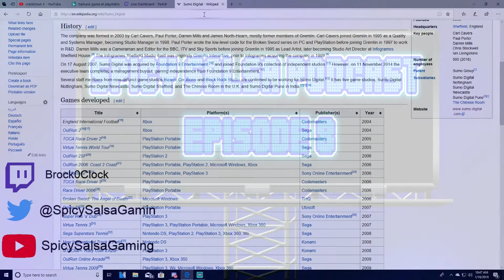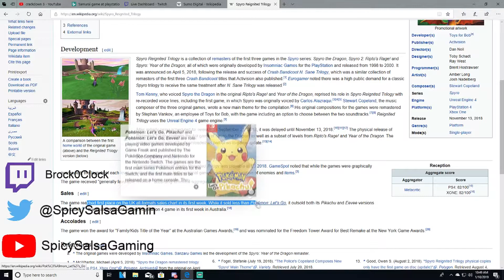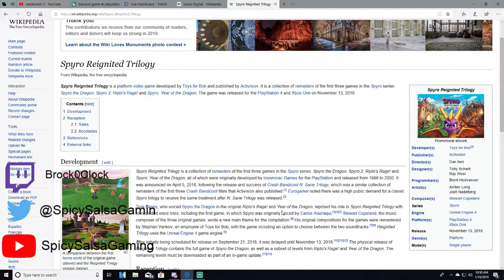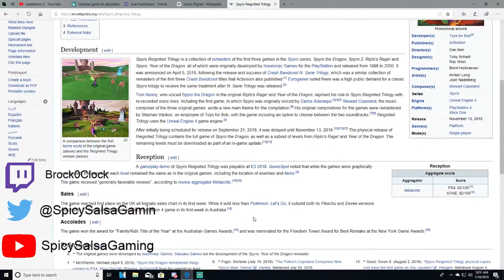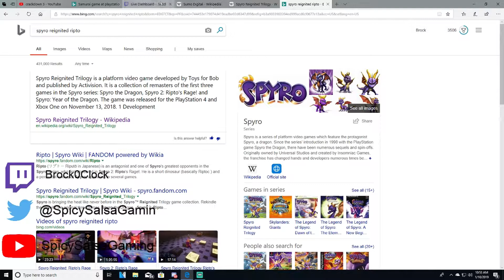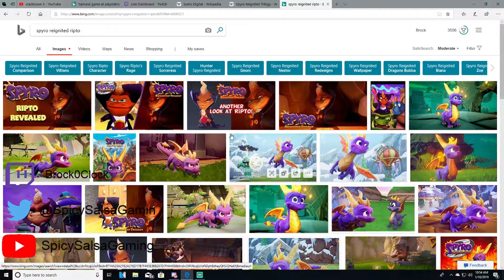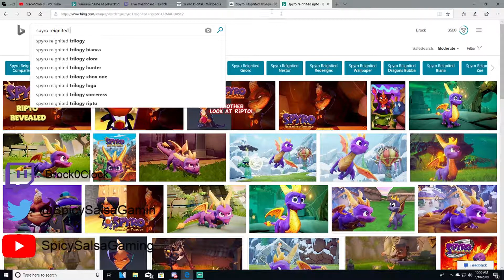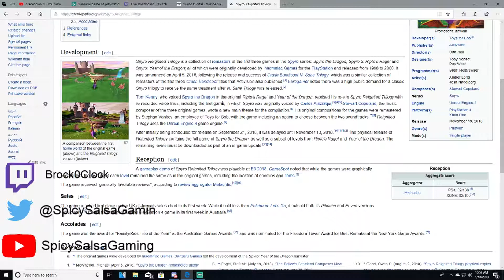Spyro Reignited Review-SSP Segment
This one is a little late but I figured it was time to give my thoughts on the Spyro Reignited Trilogy.

twitter too!